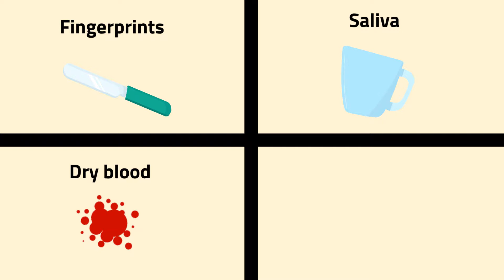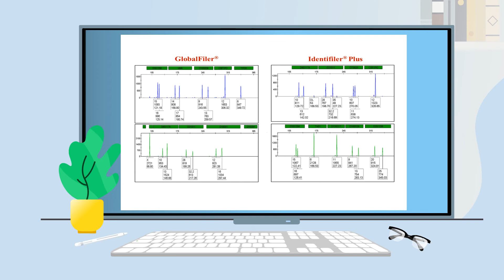Maximizing Crime DNA Recovery, Quality, and Long Term Integrity at Ambient Temperature Storage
Empowering law enforcement professionals in fighting crime both locally and globally.

VCC0005 Rev A: Maximizing Crime DNA Recovery, Quality, and Long  Term Integrity at Ambient Temperature Storage